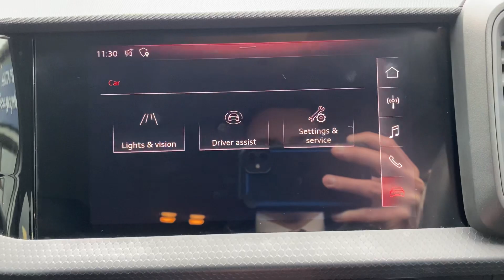GL69ULA Cockpit demo